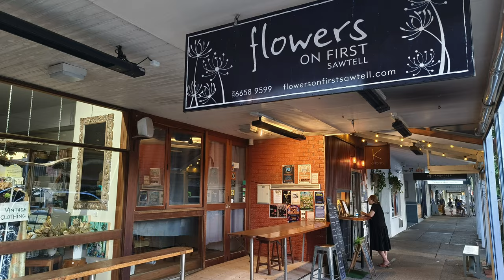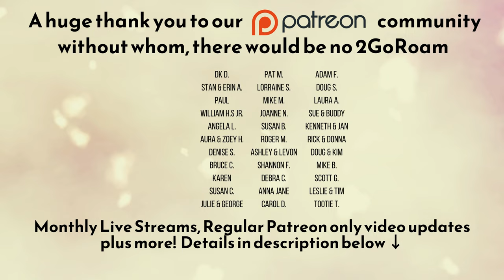Sawtell | Picture-Perfect Quaint Town You MUST Visit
Sawtell was just a one night stop on our trip down the east coast of Australia, we didn't expect much.  But wow, this place is quaint and lovely.

The DNA of our channel is :
- Entertaining
- Informational
- World Travel
- Money & Finance
- We don't take ourselves too seriously

** This video does not constitute Financial Advice, if you require advice then you need to seek out a qualified professional. **

LINKS:
What kit do we use?

We use this for Budgeting :  Huge discount for you!

British Traveler want to keep your UK phone number? Take your UK Mobile anywhere in the World!